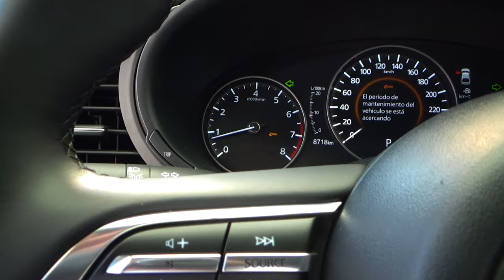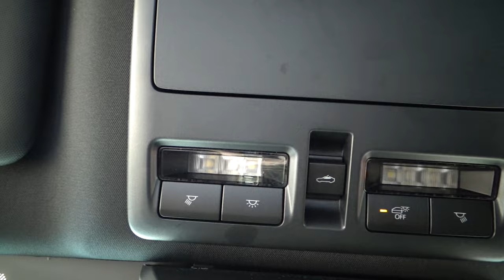Mazda / 3 / 2020 - 11197